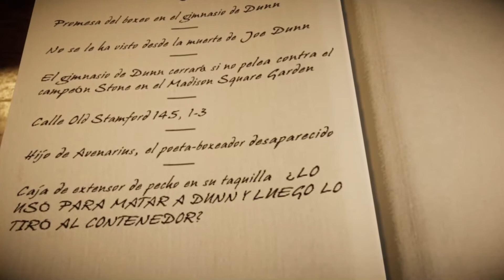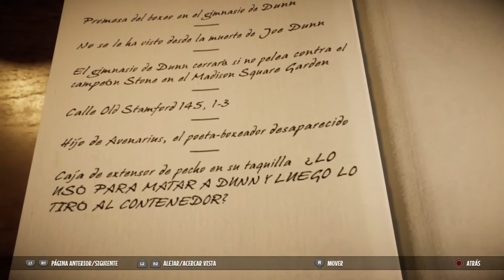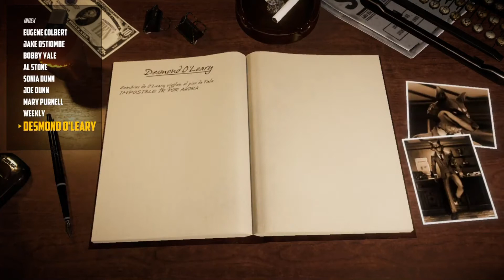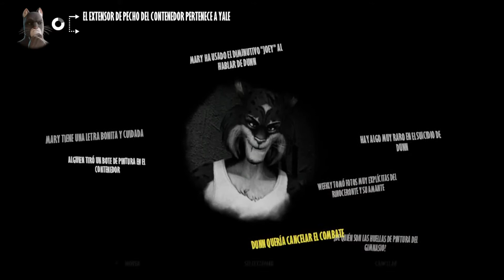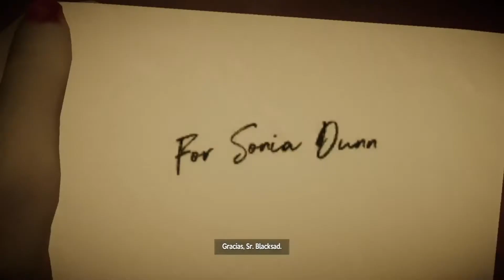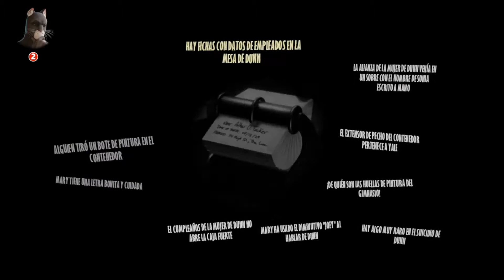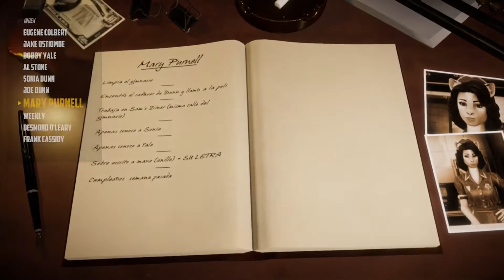SADGAMEBREAKBLACK | Blacksad Under The Skin #2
¡Ey, yordlecillos míos, se intenta seguir BlacksadUnderTheSkin en Twitch!

Pero el juego está pu*o roto, a pesar de que Pendulo Studios y Microids lanzaron una actualización que no hace otra cosa que dar más errores... ¡y yo solo quiero disfrutar de mi Johnny! (｡╯︵╰｡)

07:22 - Roto 1
27:54 - Roto 2
(Por no decir de los cortes que he tenido que hacer para no alargar tanto el juego, entre repeticiones de escenas ya vistas en el episodio anterior)

Hasta nuevo aviso no habrá videos ni series programadas. Aquí dejo un post público explicando el por qué de esta medida. ¡Disculpad las molestias!

► ¡COMPRA EN HUMBLE BUNDLE!

► ¡MERCHANDISING EN REDBUBBLE YA DISPONIBLES!

► ¡DONACIONES DIRECTAS POR AQUÍ!

► ¡O TAMBIÉN PUEDES PAGARME UN CAFÉ!

► ¿QUIERES HACERME UN REGALO?

Original Soundtrack by ¿Pendulo Studios?